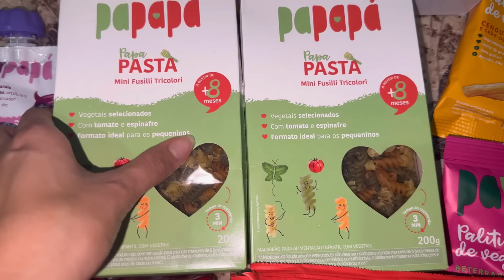CAPINANDO AQUI NA ROÇA COM CHUVA ☔️ | FOMOS NA SORVETERIA E RECEBIDO PARA O FRANCISCO 🥰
Quer me enviar presentes, cartinhas ou fazer parceria ? 🥰

Caixa Postal 67 CEP 38960970 Cidade Pratinha - Minas Gerais. Nome - Letícia Da Costa Santos Lima